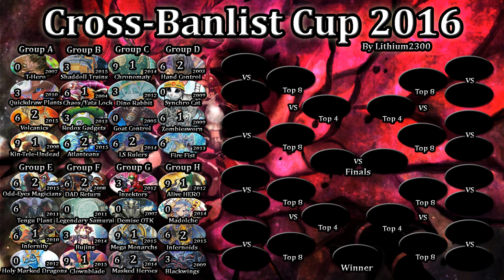Yu-Gi-Oh! - Cross-Banlist Cup 2016 - #48 - Infernoids (2015) vs. DSF Blackwings (2009)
LAST MATCH before the top 16!

Dueling Network: Lithium/Lithium2300
Devpro/YgoPro: Lithium